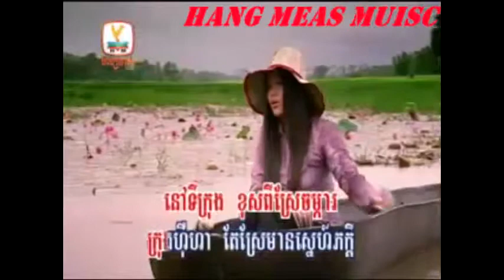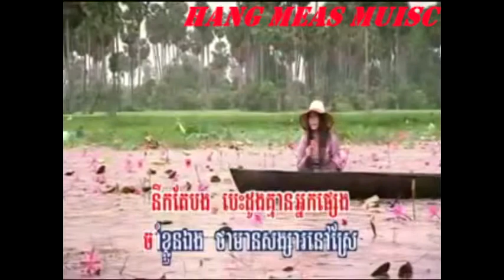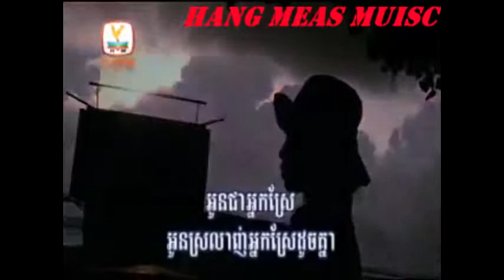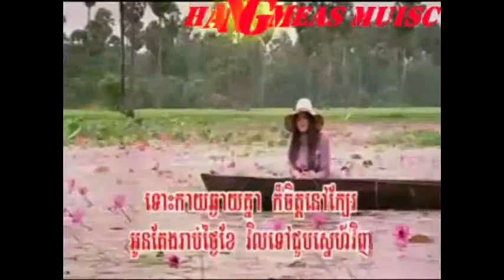Hang Meas Vol 182 Khmer Music 2013